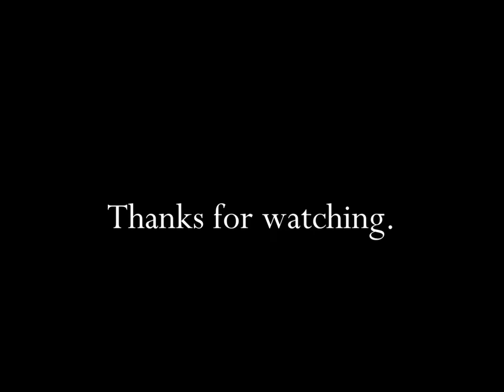Brach's Easter Candy Looney Tunes 1991TV Commercial HD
This is a 1991 Easter tv video commercial from Brach's Eastere Candy and titled Looney Tunes.